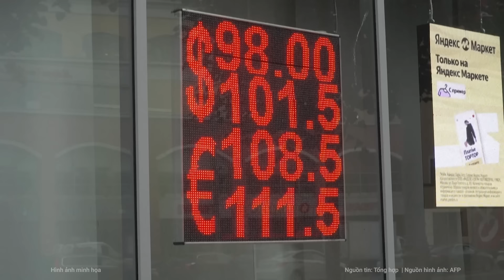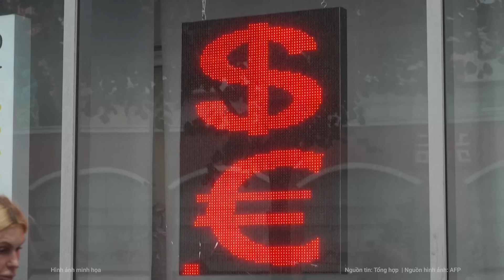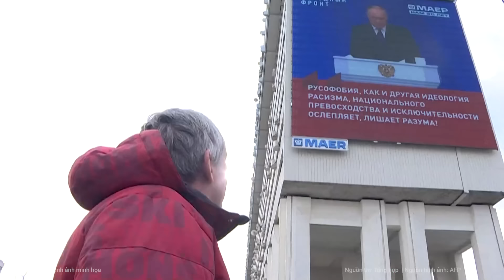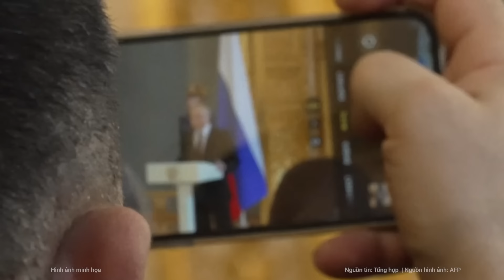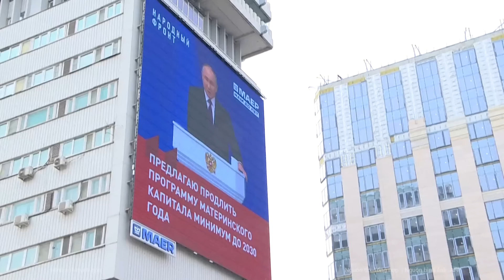Tiết lộ “Kế hoạch cực lớn” của ông Putin trong 6 năm tiếp theo làm Tổng thống Nga | Nghệ An TV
Lễ tuyên thệ nhậm chức nhiệm kỳ mới của Tổng thống Nga Vladimir Putin đã chính thức diễn ra, bắt đầu chặng đường mới với không ít thách thức nhưng cũng nhiều hy vọng. Tổng thống Nga Vladimir Putin nhậm chức trong sự ủng hộ và niềm tin gần như tuyệt đối của người dân Nga, giữa muôn trùng thách thức từ bên ngoài.